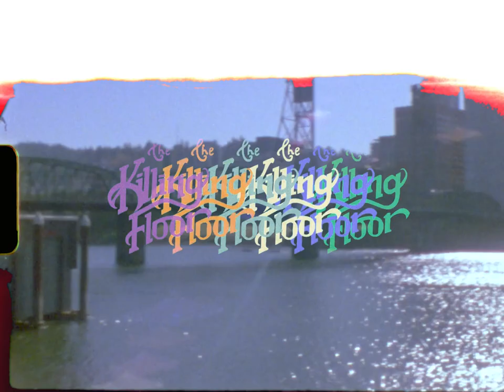The Killing Floor - Fortune Cookie Trailer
A film by Andrew Gray,
Noah Smith,
Seth Haupt, and
James Alby
Featuring Kyle Nickoshie, Josh Love, Daichi Ishibashi, James Alby, Andrew Gray, and Josh Anderson- from the Pacific Northwest down to Buenos Aires, Argentina.